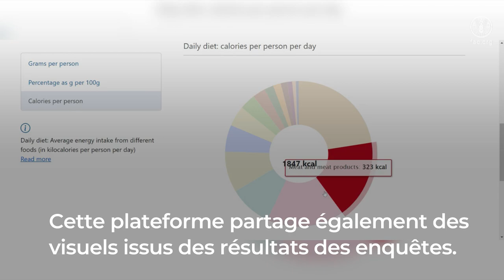Outil de dissémination de données individuelles de consommation alimentaire au niveau Mondial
L'Outil mondial de données sur la consommation alimentaire individuelle (FAO/WHO GIFT) est un outil en ligne innovant, en libre accès, qui donne accès à des données quantifiées sur ce que les gens mangent et boivent, mis au point par la Division de l'alimentation et de la nutrition (ESN) de l'Organisation des Nations Unies pour l'alimentation et l'agriculture (FAO), en partenariat avec l'Organisation mondiale de la santé (OMS). Il a été créé pour favoriser une meilleure visualisation et utilisation des données et catalyser les changements en matière de nutrition.
 L'objectif ultime de FAO/WHO GIFT est d'harmoniser et de distribuer les données sur les apports alimentaires disponibles au niveau national et sous-national dans le monde entier par le biais d'une plateforme web hébergée par la FAO. Cette plateforme, destinée à être utilisée à la fois par des experts et par un public plus large, vise à faciliter l'accès à des données désagrégées par âge et par sexe sur la consommation alimentaire quantitative individuelle et à fournir des indicateurs d'enquête diététique et des statistiques sommaires pouvant déclencher des politiques ciblées pour améliorer la nutrition dans le monde entier.